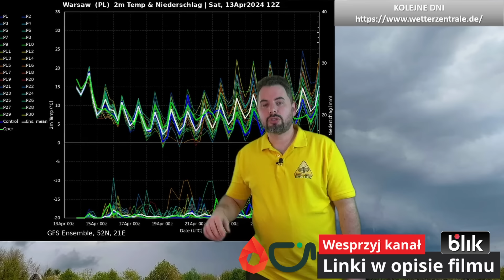DO -6 STOPNI PRZY GRUNCIE! W nocy MRÓZ / PRZYMROZKI od 17 kwietnia. OPADY ŚNIEGU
00:00 Wstęp - omówienie

BARDZO CIEPŁO DO WTORKU. Lokalnie do 28 stopni Celsjusza. Poprawa pogody i PYŁ SAHARYJSKI pogoda ===
Strony wykorzystane do przygotowania odcinka prognozy:

DO -6 STOPNI PRZY GRUNCIE! W nocy MRÓZ / PRZYMROZKI w przyszłym tygodniu.